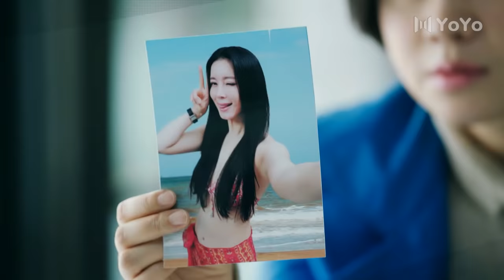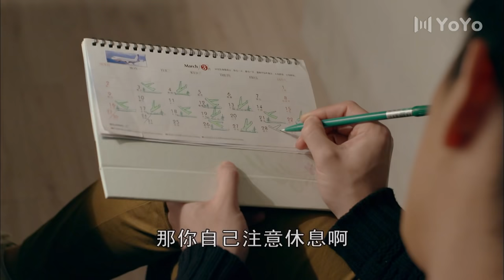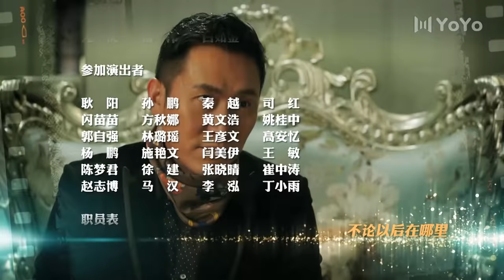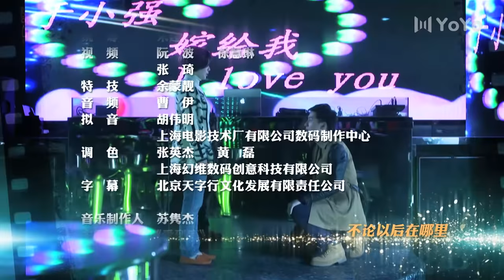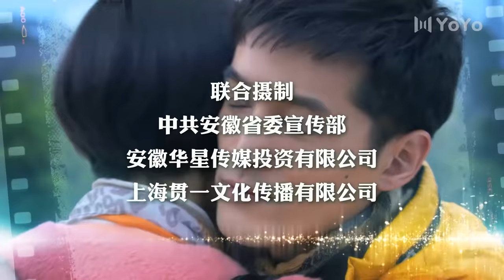【胡歌＆闫妮】 生活启示录02：捉奸现场四人乱作一团进警局 出轨男提离婚！ Life Revelation